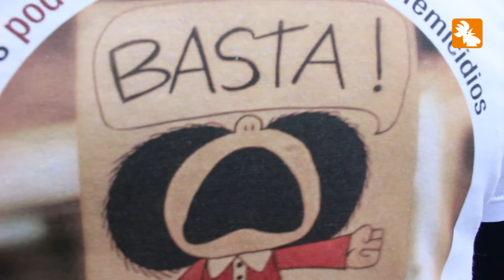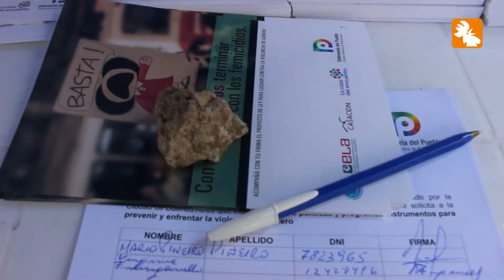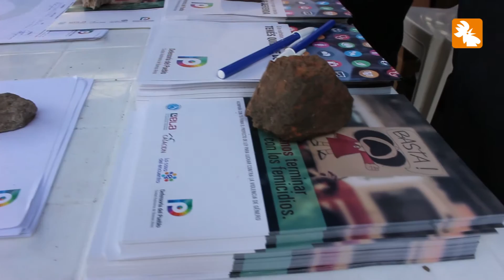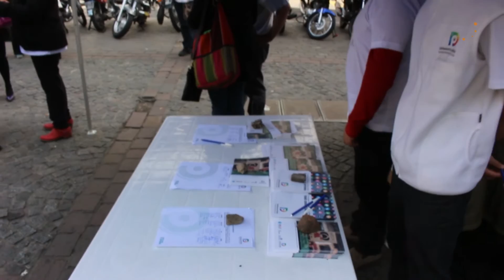Todo el peso de la ley contra la violencia de género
Pocos meses después de la marcha Ni una menos, la Defensoría del Pueblo de la Ciudad y organizaciones presentaron tres proyectos de ley para crear un atención integral a las víctimas en la Capital Federal.